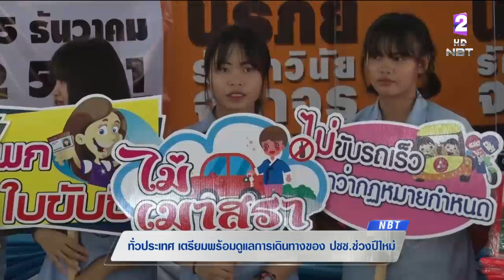ทั่วประเทศเตรียมพร้อมดูแลการเดินทางช่วงปีใหม่ ขอร่วมมือรักษาวินัยจราจร ลดสูญเสียจากอุบัติเหตุ